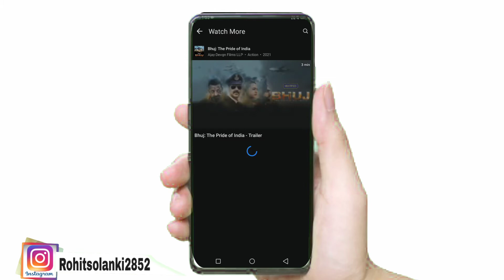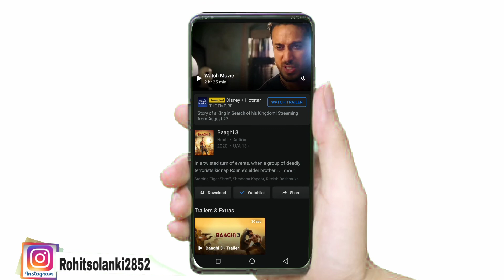Koi movie youtube par nahi mile to kaise dekhe - कोई movie YouTube पर ना मिले तो ऐसे देखें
my instagram ID 👉rohitsolanki2852

2 channel 👉ogd rohit

You can skip to video in 4

Description

Technical Ramkaran1,102,281 viewsOct 6, 2020

Koi movie youtube par nahi mile to kaise dekhe - कोई movie YouTube पर ना मिले तो ऐसे देखें About This Video :- Dosto aaj ke es video me mene aap sabhi ko btaya hai ki aap youtube par na milne wali movies ko kaise dekh sakte hai.

5:54

Description

Koi bhi movie Kaise dekhen||Online movies kaise dekhe||Latest movie kaise dekhe||Latest movie app||🔥

Amar4u619,379 viewsApr 1, 2021

jo movie youtube par nahin hai yah kaise dekhe
online movie kaise dekhe
online movie kaise dekhe mobile se
online movie kaise dekhe free me
online koi bhi movie kaise dekhe
online movie kaise dekhe bollywood
online movie kaise dekhe release ke din
Technical sonu 2m
Ukmovie app
Latest movie
koi movie youtube par nahi mile to kaise dekhe
youtube vidmate par jo movie Nahi mile
what is hotstar full tutorial
youtube ki koi bhi movie free me kaise dekhe
youtube par na milne wali movie kha par dekhe 2021